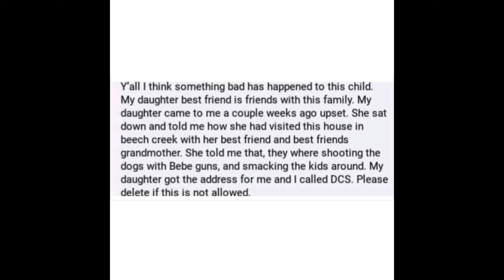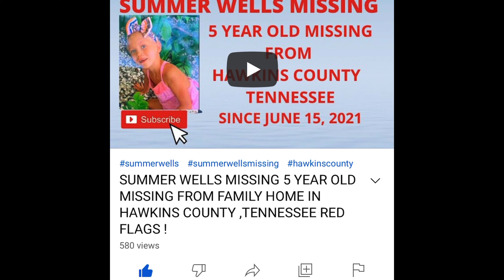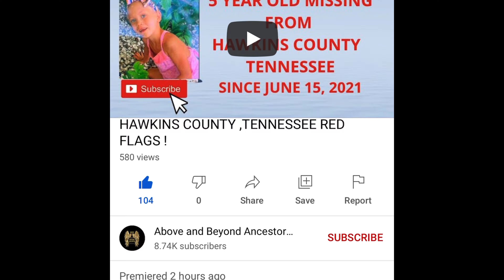SUMMER MOON-UTAH WELLS | ♥️Subscribe♥️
Members only emoji’s/stickers, shoutouts and help suggest cases to cover next. Become a moderator for the channel giving you access to block or delete comments that you do not agree with. You are also welcome to come up and  join me on live streams even if you do not want to show your face.

🗄 RESEARCH
Stay safe.
Emmy

INTRO; Renderforrest
MUSIC; Renderforrest.
VIDEO; Story blocks/canva
PHOTOS; internet
THUMBNAILS: Canva

📻 PODCASTS;